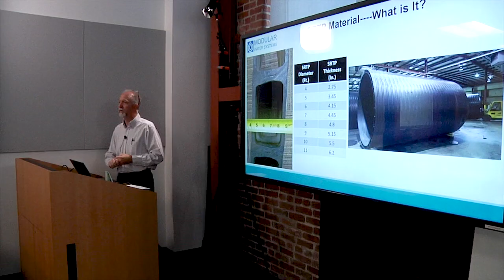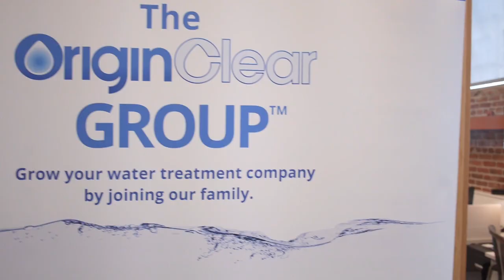OriginClear’s First Water Conference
First Report from the Conference of 16 August at the La Kretz Innovation Center. Five companies presented at the conference, including Progressive Water and the new Modular Water Systems division. Decentralization the megatrend and major topic!